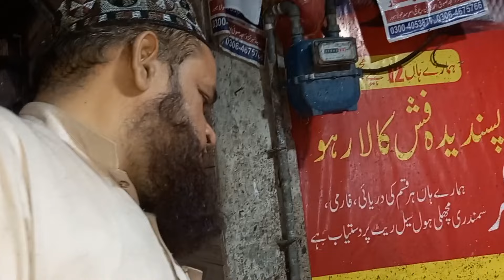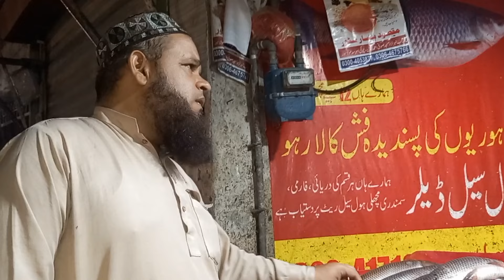Winter Essentials: Badam, Akhrot & Fish / lahore fish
Dry fruits,

which almond is best for health
badam drink with almond flakes and saffron
cold badam milk recipe with mtr powder
badam fish in nanmaigal
walnut recipes for weight loss
akhrot badam recipe
akhrot for weight loss
best way to eat walnuts and almonds
should walnuts be soaked overnight
walnut should be soaked or not
almond or walnut which is better
almond benefits for women
almonds benefits for men
how to make almond at home
almonds health benefits
almond peanut butter recipe
almond good for health
how to make crunchy almond
how to make almond sweet
almonds for hair growth
how to make almond butter
how to make almond powder at home
almond fruit how to eat
almonds benefits for hair
how to make almond
how to cook almond nuts
how to make roasted almonds at home
almond cultivation
how to make almond meal
types of almond
beautiful fish in the world
fish videos on youtube
fish catch fish catch fish catch fish catch
catching fish videos on youtube
fishing videos
how to make fish how to make fish
fish catching videos
why almonds should be soaked in water
badam fish in payangal
badam fishing weight loss
should we soak almonds before eating which almond is best for health

3kg BOSIM BOBO Uzbek Record SAMOSAS! Jizzakh Traditional and Popular Street Foods
THE HEALTHY BREAKFAST - HABIB
SIRI PAYA | PESHAWARI PAYA |
DELICIOUS & TASTY PAYA |
FOOD STREET PAYA
Encounter a huge school of fish catch fish and trap fish on a rainy day cook with your children
Encounter a huge school of fish - catch fish and trap fish on a rainy day - cook with your children Akbari mandi market, lahore akbari mandi, dry fruits wholesale market, akbri mandi in lahore